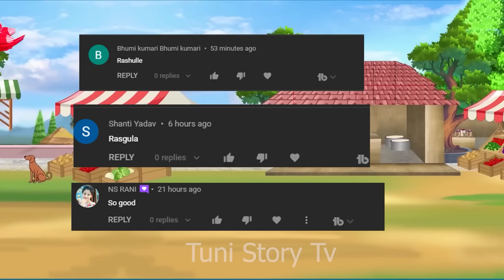चिड़िया की रसगुल्ले की खेती||chidiya kahani|kauwa chidiya cartoon|moral story|tuni chidiya cartoon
In today's story, you will get to see, Tuntuni chidiya used to sell rasgulla in the forest, one day Kalu crow spoils her rasgulla. After which Tuntuni bird grows magical  Rasgulla tree, You will love today's story.